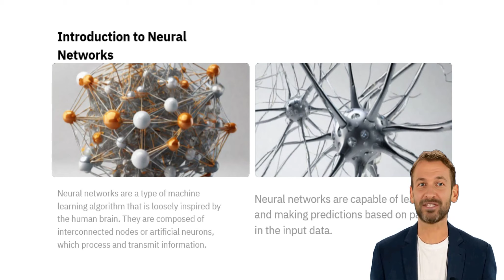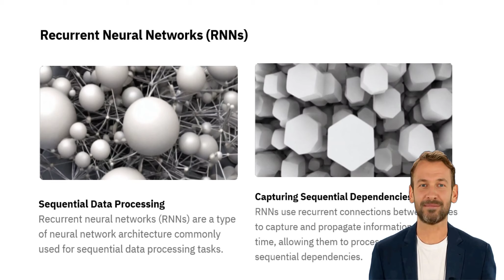Understanding Neural Network Architectures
Unleash the full potential of neural networks with Gurukul Universal's innovative presentation on Neural Network Architectures! This transformative learning opportunity will equip you with the latest strategies and techniques to master this cutting-edge technology and revolutionize your business.

Key Highlights:

1. Innovative Presentation: Gurukul Universal's presentation on Neural Network Architectures stands out as an innovative and comprehensive exploration of neural network intricacies.

2. Cutting-Edge Strategies: Stay ahead by learning the latest strategies in neural network architectures. Gurukul Universal ensures you are well-versed in the advancements shaping this powerful technology landscape.

3. Master Cutting-Edge Technology: Elevate your skills and master the cutting-edge technology of neural network architectures. Gurukul Universal's presentation is crafted to provide you with in-depth knowledge and practical insights for effective implementation.

4. Revolutionize Your Business: Learn how to apply neural network architectures to revolutionize your business. Gurukul Universal empowers you with the skills to leverage this technology for improved decision-making, efficiency, and innovation.

5. Whether you're a beginner or an experienced professional, this presentation is designed to cater to various skill levels, ensuring a valuable learning experience for all.

6. Elevate Your Skills: Elevate your skills to greater heights. Gurukul Universal's presentation provides a platform to enhance your expertise in neural network architectures and apply them to real-world scenarios.

7. Transformative Learning Experience: Immerse yourself in a transformative learning experience beyond theory. Gurukul Universal's presentation encourages active participation, collaboration, and applying neural network knowledge in practical scenarios.

Seize the opportunity to revolutionize your understanding of neural network architectures with Gurukul Universal.